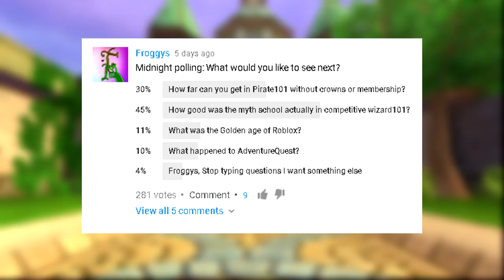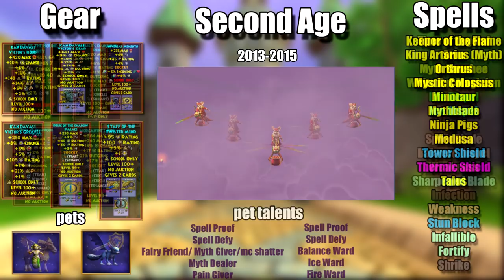How GOOD was Myth ACTUALLY? - History of Myth in Competitive Wizard101 pvp (Ages 1- 4)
This week we have another parody of a group of youtubers.  They produce the best content on competitive pokemon.

I got none

Edited by: Me

Written by: Me

Sound Designed by: Me

All of other stuff: Dumbledore